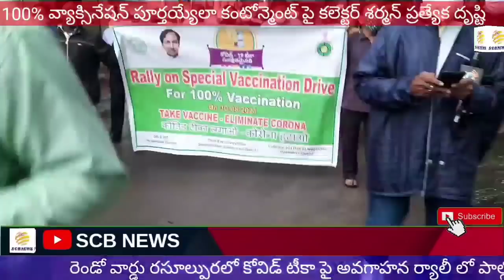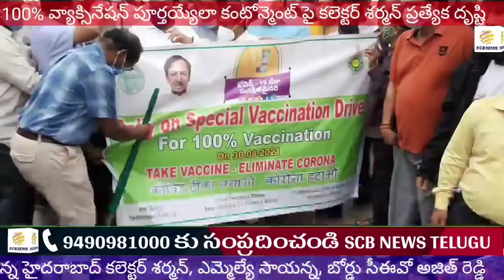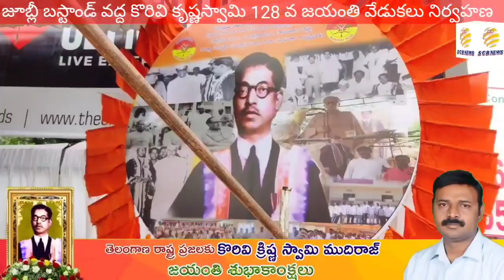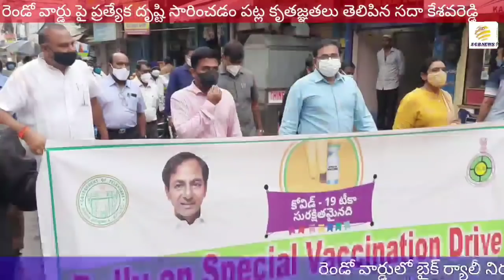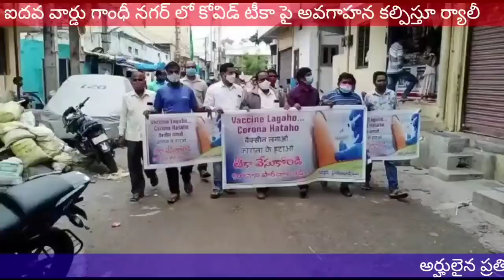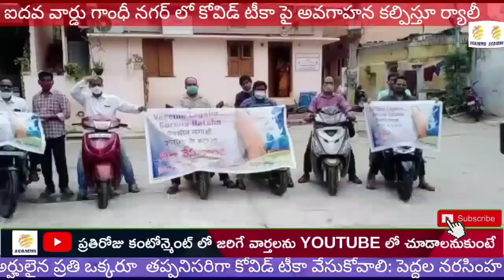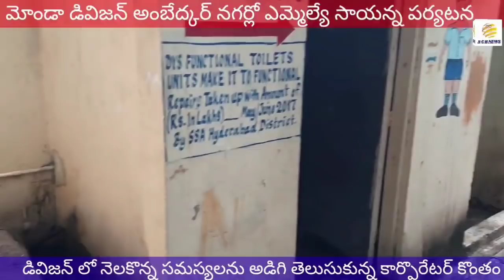మణిహారానికి వీడ్కోలు!కదిలిన నేతలు?@మన మాజీలు!భలే భలే?@SCB NEWS TELUGU@IQBAL RETIREMENT@EX MEMBERS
1. కంటోన్మెంట్లో కోవిడ్ వ్యాక్సినేషన్ పై ప్రత్యేక దృష్టి సారించిన కలెక్టర్
ఎల్.శర్మాన్...స్టోరీ
2.రెండవ వార్డుపై దృష్టి సారించడంపై బోర్డు మాజీ ఉపాధ్యక్షుడు సదా కేశవ రెడ్డి హర్షం
3. వ్యాక్సిన్ పై ఇంటింటి సర్వేచేస్తూ ర్యాలీలు
4. వ్యాక్సిన్ వేసుకోండి-ప్రాణాలు కాపాడుకోండి అనే నినాదంతో ఎమ్మెల్యే సాయన్న, కార్పొరేటర్ కొంతం
దీపిక ర్యాలీ
5.పాలకుల నిర్లక్ష్యంతో అనేక సమస్యలు : తేలుకుంట సతీష్ కుమార్ గుప్తా
6. కార్మికులందరికీ సహాయంగా నిలవడం సంతోషంగా ఉంది : ప్యారసాని శ్యామ్ కుమార్
7. తిరుమలగిరి ఇన్ ఫ్రాంట్రీ జీసెస్ కాలనీ ప్రభుత్వ పాఠశాలలో తరగతి గదులకు సోమవారం శానిటైజ్
చేసిన కంటోన్మెంట్ సిబ్బంది
8.ఎల్.బి.స్టేడియంలో సెప్టెంబర్ 4న వెయిట్ లిఫ్టింగ్ పోటీలు
9. కరోన కారణంగా ఉత్సవాలు లేక బోసిపోయిన మారేడుపల్లి పరిసరాలు
10. మోండా డివిజన్ అంబేద్కర్ నగర్ లో ఇద్దరు నేతలు పర్యటన
11. కిష్ణాష్టమి సందర్బంగా కృష్ణుని ఆలయాల్లో ప్రత్యేక పూజలు
12. కె.బి.శంకర్ రావు బోర్డు అధికారులతో కలిసి కోవిడ్ వ్యాక్సిన్ పై  అవగాహన ర్యాలీ
13. శ్రీ వెంకటేశ్వర పెరుమాళ్ దేవస్థానం  హుండీ లెక్కింపు
14. ఏడవ వార్డు న్యూగాంధీకాలనీ కమ్యూనిటిహాలులో మొబైల్ వ్యాక్సినేషన్ సెంటర్ ఏర్పాటు
15. జెబిఎస్ వద్ద కొరివి కృష్ణస్వామి 128వ జయంతి వేడుకలు - తరలివచ్చిన నేతలు
16. మంత్రి తలసాని శ్రీనివాస్ యాదవ్ ను కలిసిన ఎమ్మెల్యే సాయన్న